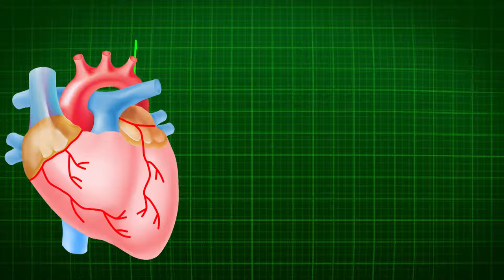Heart Beat Ecg| Free HD Stock Footage